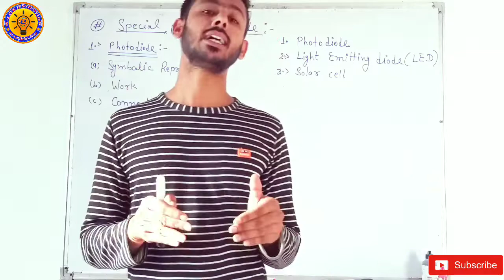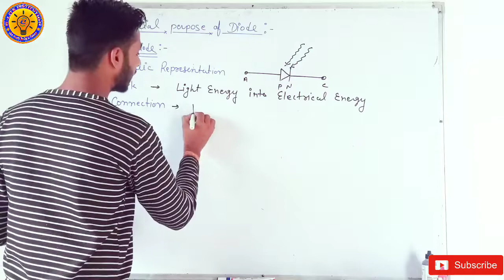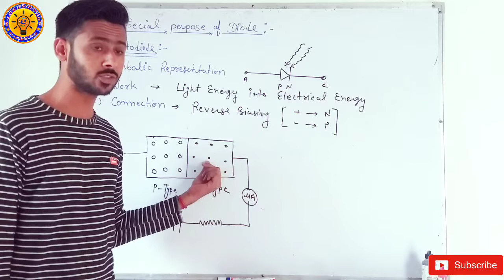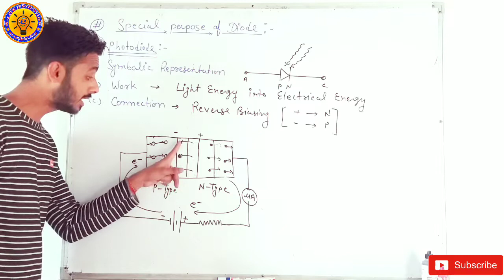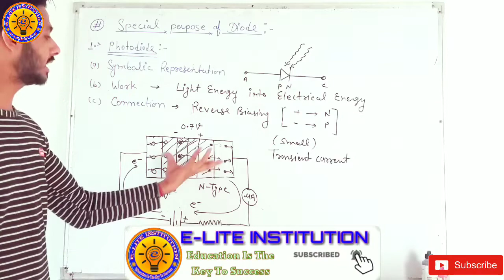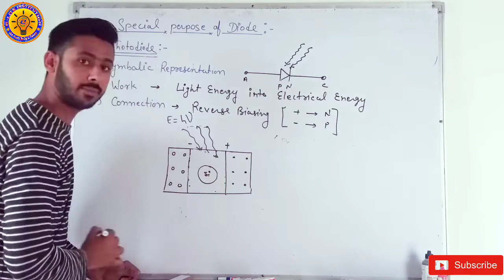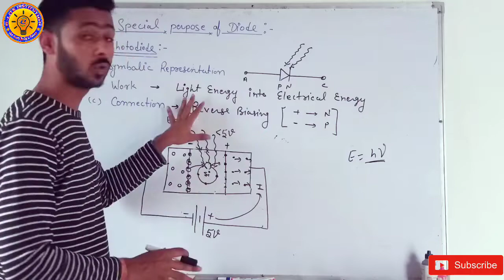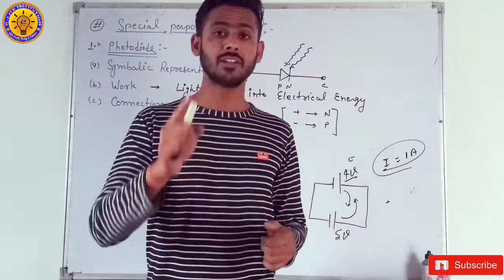Semiconductor Electronics II Special Purpose Of Diode II Photodiode Class - 12th Physics PART - 10